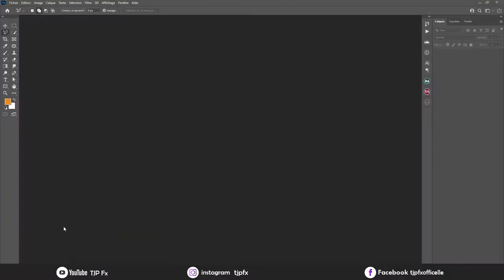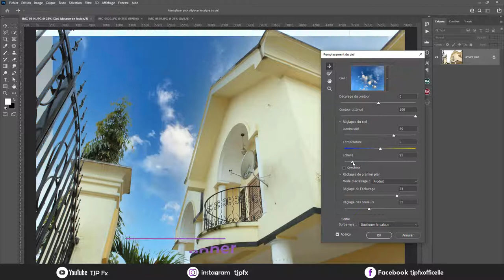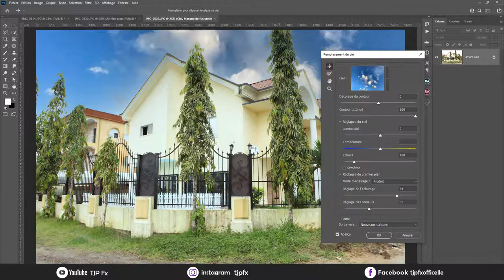Tutoriel Photoshop cc 2021 Fonction Remplacement de Ciel par TJP FX